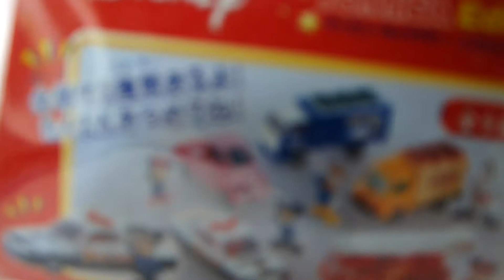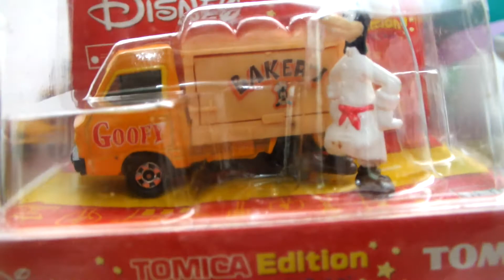スカイライン514が紹介する貴重ディズニー限定トミカ4206弾「スバルサンバーグーフィーのパン屋」